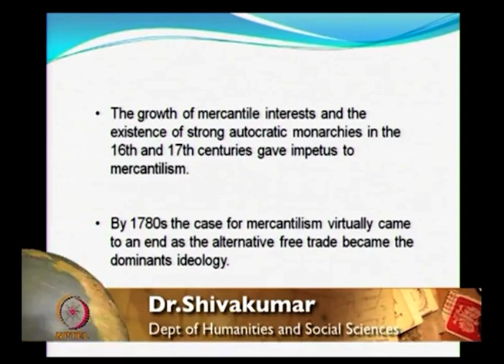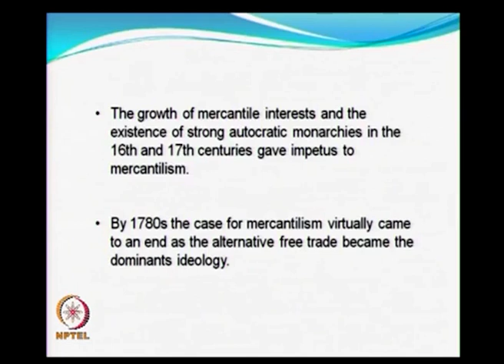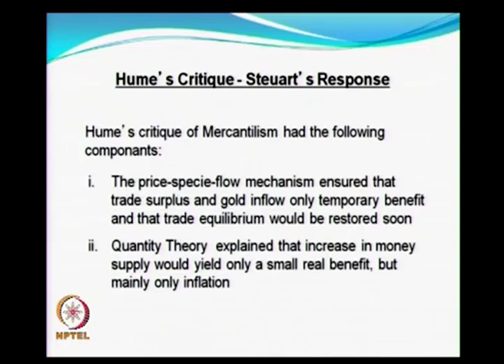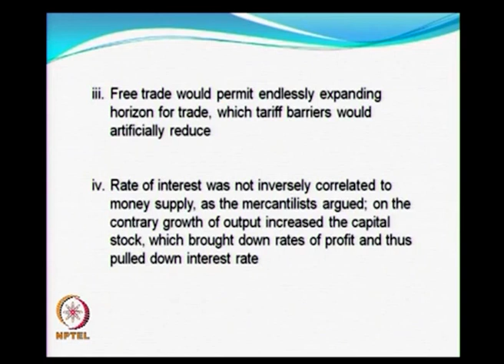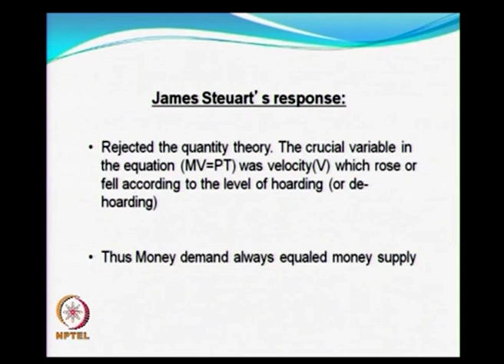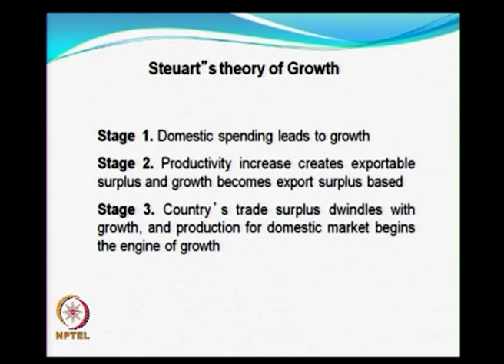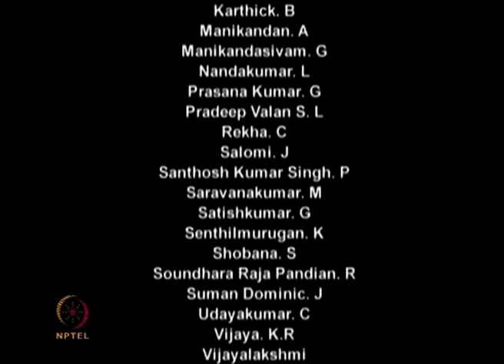A postscript to mercantilism: Hume and James Stewart